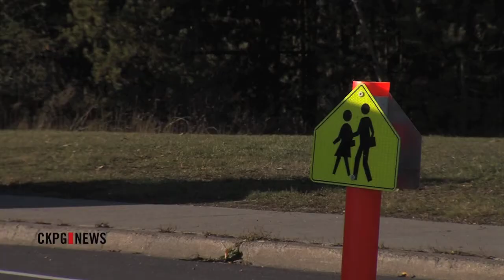Child Near Spruceland Traditional School Struck By Vehicle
There was a close call at a crosswalk this afternoon.  Just after 3:00 this afternoon, police, fire, and ambulance responded to reports of a child being struck near Spruceland Traditional School. The young girl was taken to hospital as a precaution and police say this serves as a reminder to drivers to pay extra close attention when kids are around - especially tonight on Halloween.